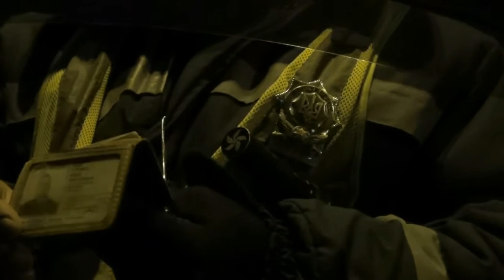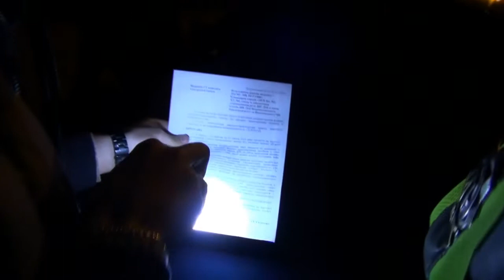ГАИ Днепр Исачко и беспричинная остановка